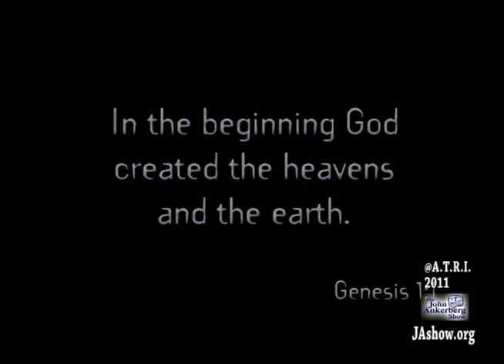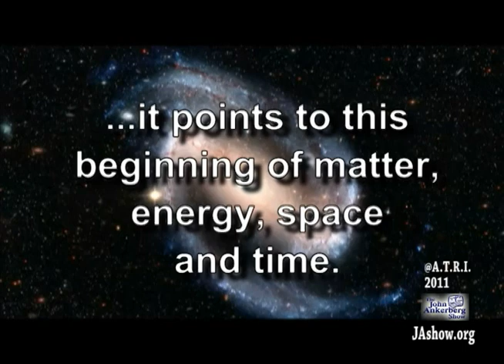What is the big bang? How long ago did it happen? What does it show about the universe?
From our series entitled: What Evidence Is There That God Created and Designed the Universe?